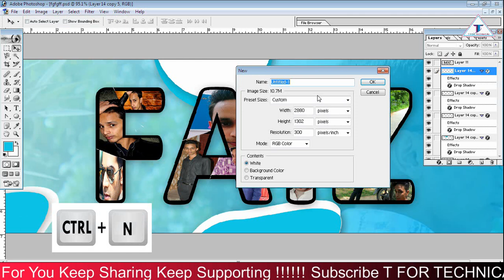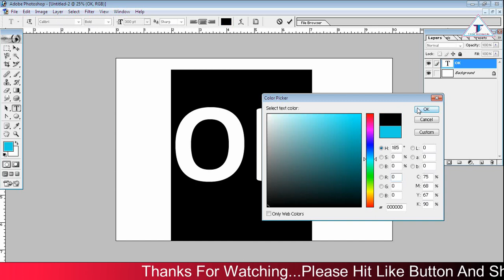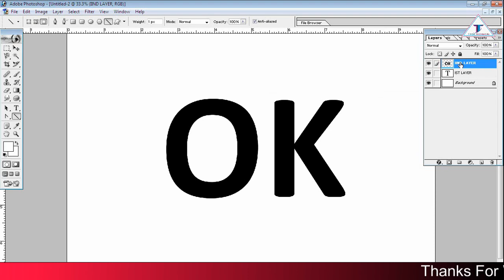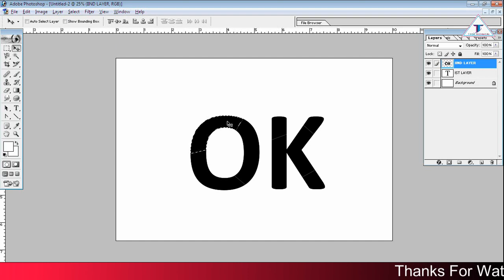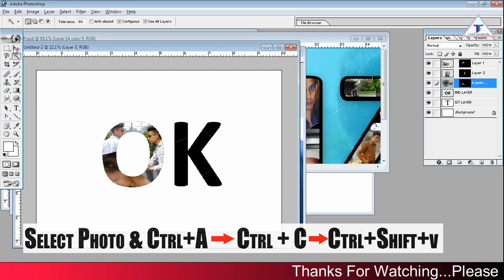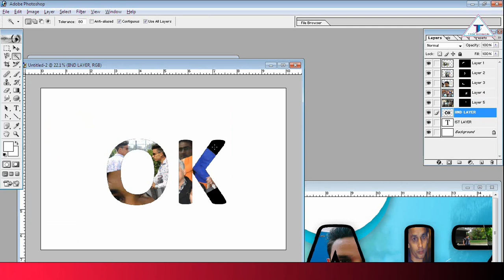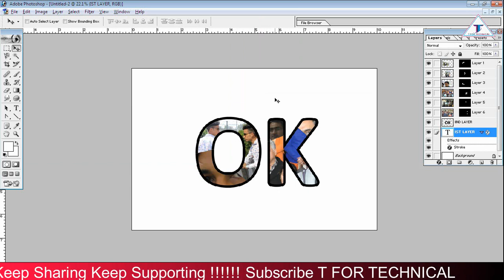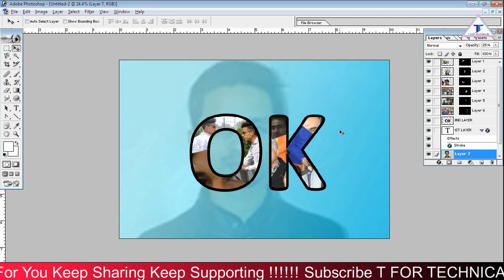How To Make Stylish Font In Photoshop In Hindi || Photoshop मै फॉन्ट स्टाइल बनाए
Iss Video Me Aapko Batauga Friends Ki Kaise Aap Photoshop Mai Font Design Kar Sakte Hai   || How To Create  Font Design In Photoshop   In Hindi

About - T For Technical Ek Hindi Channel Hai Jaha Aapko Photoshop, Ms Word, Ms Excel, Ms Poerpoint, HTML,

Tally, Tally Erp 9, Photoshop, Coreldraw, Inpage Urdu, Typing, Android, Mobile, Computer, Internet Se Related

Tips, Tricks And Tutorials Milte Ha

photoshopeditinghindivideo,
ps photoshopeditinghindi,
photoshop photo editing hindi,
adobe photoshop editing hindi,
photoshop editing tips hindi,
photoshop cs3 editing hindi,
photoshop editing tips in hindi,
photoshopcceditinghindi,
photoshopcceditinginhindi,
photoshop editing in hindi,
photoshop photo editing in hindi,
photoshop editing tutorial in hindi,
photoshop cs3 editing in hindi,
photoshop cs6 editing in hindi,
youtube photoshop editing hindi,

free fonts for photoshop,

fonts style free,

free photoshop font styles,

photoshop font styles download,

photoshop fonts list,